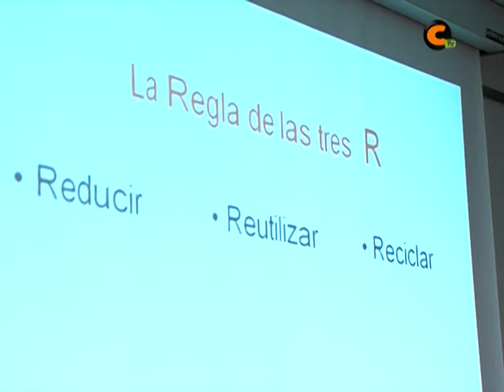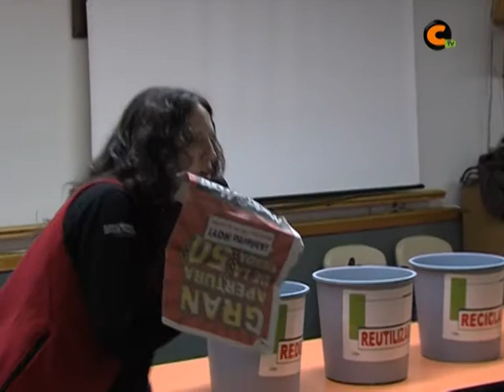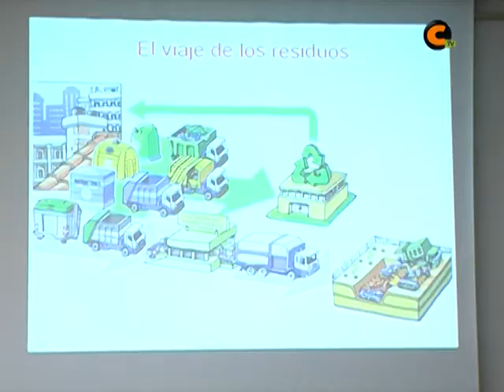Reciclando desde casa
En el hogar del jubilado de Calamocha se realizó una charla-coloquio para concienciar a los asistentes de la importancia de reciclar; además de explicar la tan conocida regla de las tres R. Esta actividad estuvo dentro del Mad Day organizado por la oficina Barclays de Calamocha.